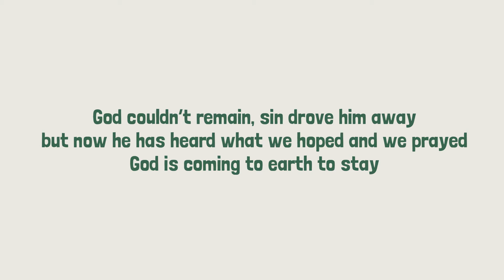Advent Day 24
Day 24 of our advent daily stories.

You can find this story in the book of Luke chapter 2 verses 1-7.  Here’s a question to think about and discuss… “How did Jesus take wrongs and make them right?”

Thanks to Advent Blocks for allowing us to use their great resources.